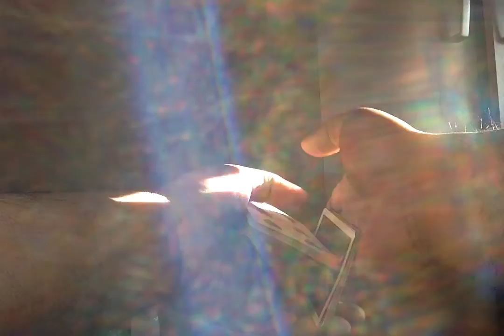FDFC4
Original Full deck false cut